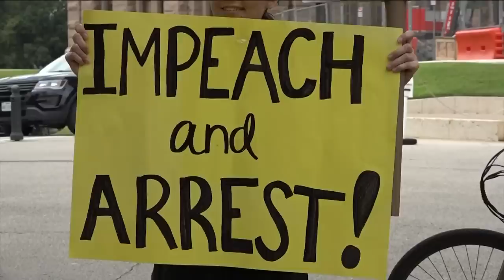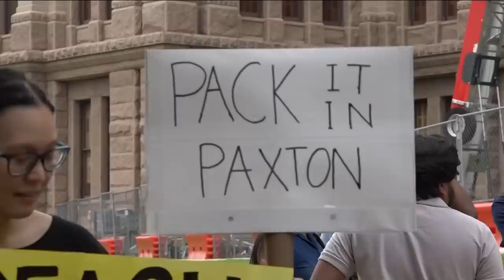Texans react to Paxton's impeachment | KVUE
Both supporters and critics of Paxton traveled to the Texas Capitol to witness the historic impeachment proceedings.